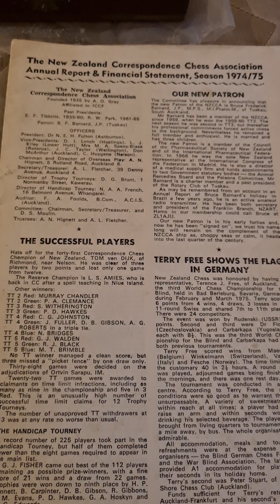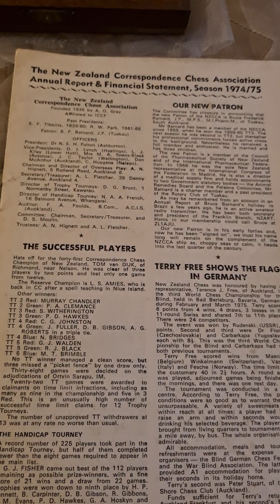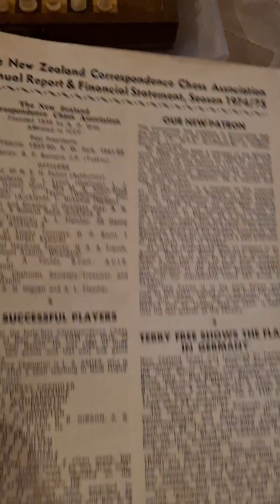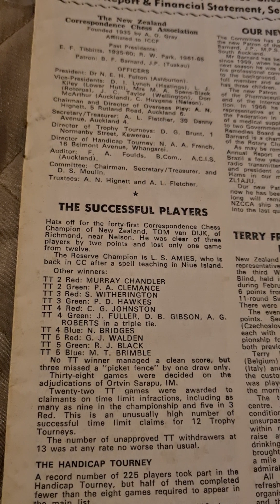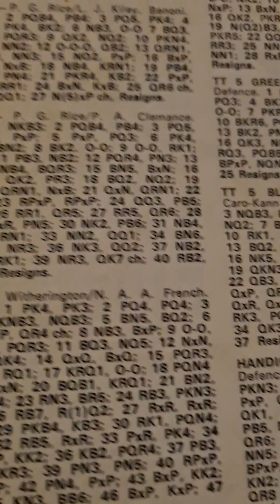NZCCA 1974-75 TT3 RED Witherington vs French 'Tarrasch French'♟️: Part One.